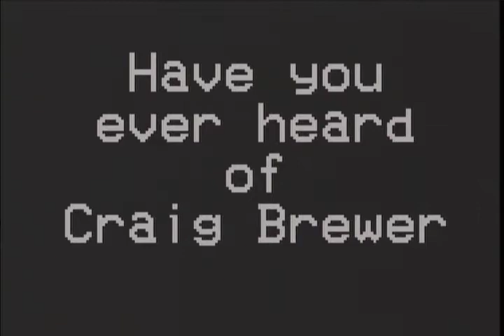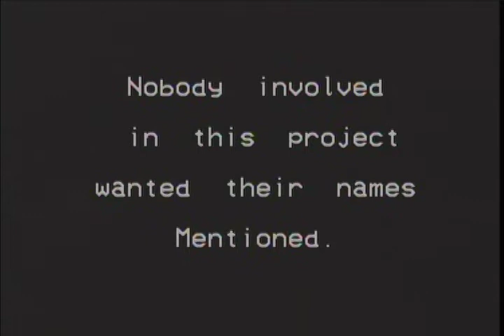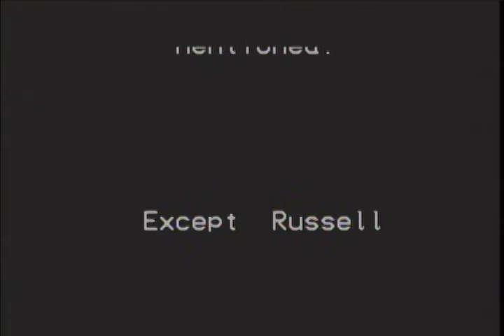Li'l Film Fest presents Have You Heard Of Craig Brewer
This film was part of Live From Memphis' Li'l Film Fest 5: The Legend of Craig Brewer. Directed by John Pickle.